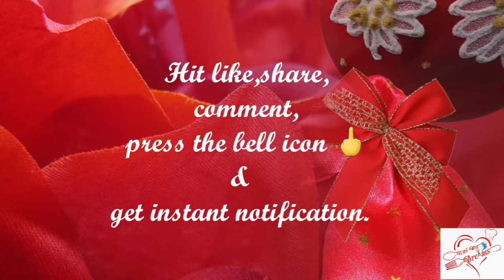Mango pudding | Iftar special mango pudding| making mango rose |withmydreams | Recipe- 27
Ingredients:-

Mango-1 (approx 250g)

Milk-200ml
Or(milk powder- 3)

China grass - 10 g